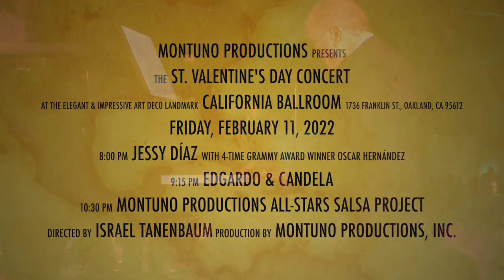Oscar Hernández - St. Valentine's Day Concert at California Ballroom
Montuno Productions is happy to announce the 2nd Annual St. Valentine's Day Concert, part of the Bay Area Latin Jazz Festival Concert Series. The concert is scheduled for Friday, February 11, 2022 at the elegant and impressive Art Deco landmark, the California Ballroom in Oakland. It will feature three musical groups, including Jessy Díaz with 4-time Grammy Winner, Oscar Hernández; Edgardo & Candela; and the Montuno Productions All-Stars Salsa Project (directed by Israel Tanenbaum).